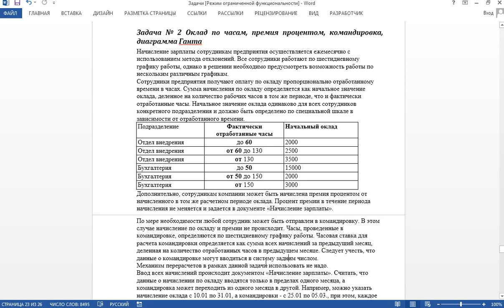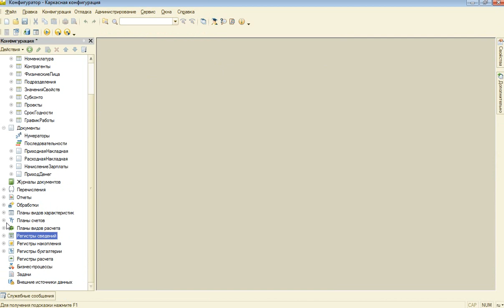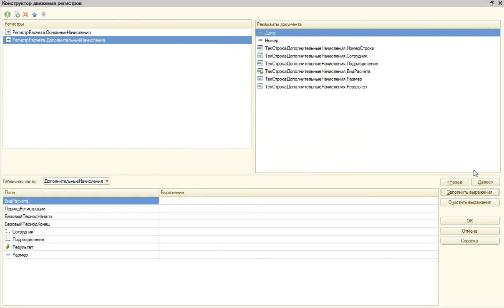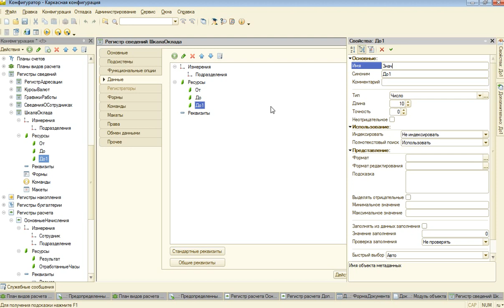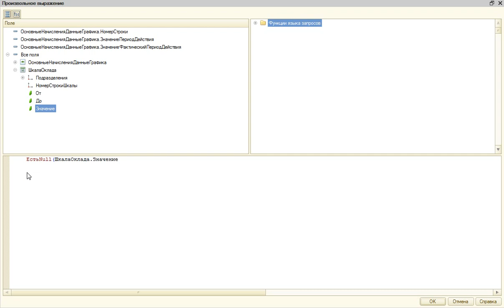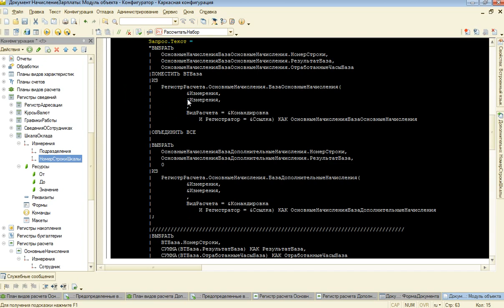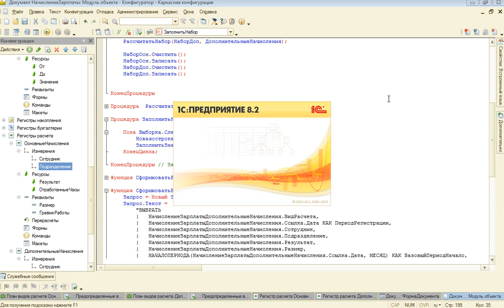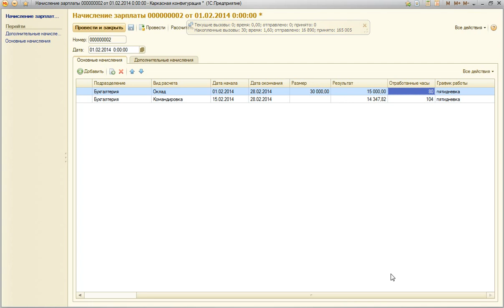2.3. РК Задача 2 - 1С Специалист по платформе